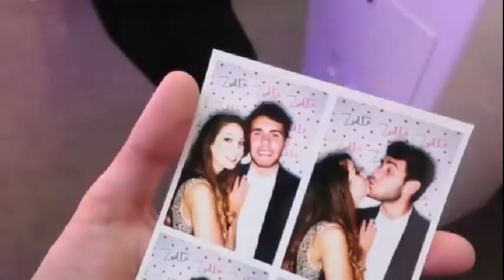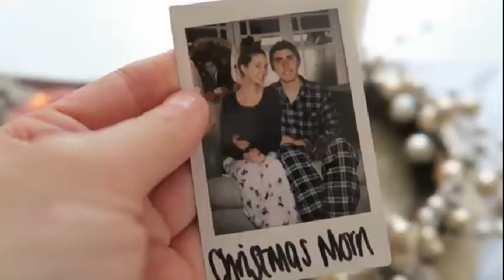Zalfie Love Story - Cute Moments !!!